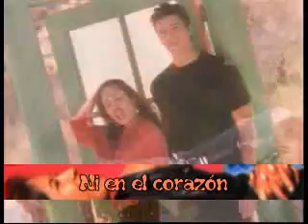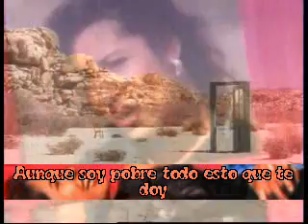Selena - Amor Prohibido (Karaoke-Video)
from selenaforever